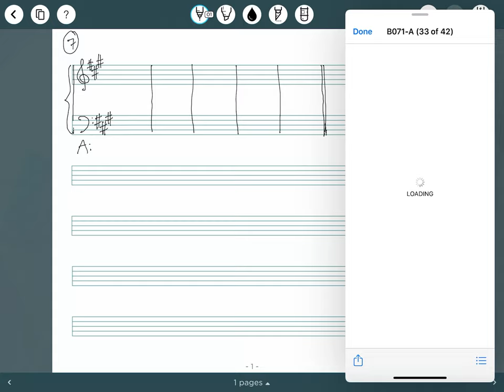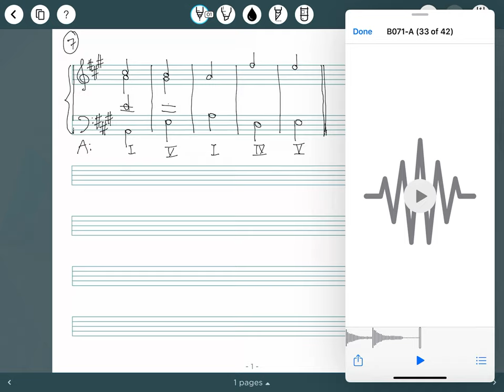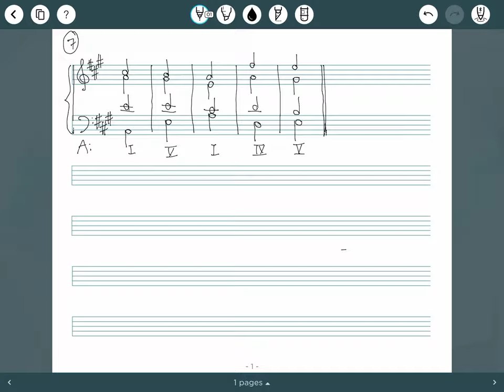Four-part Exercise (5bars) 07 A